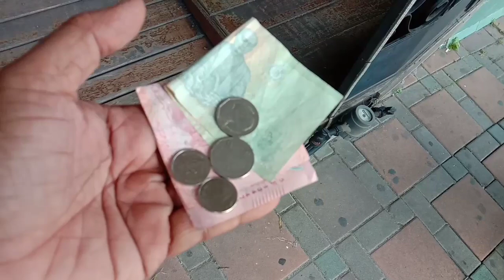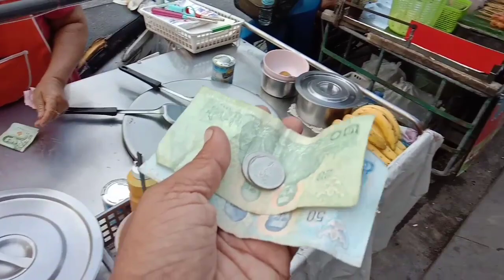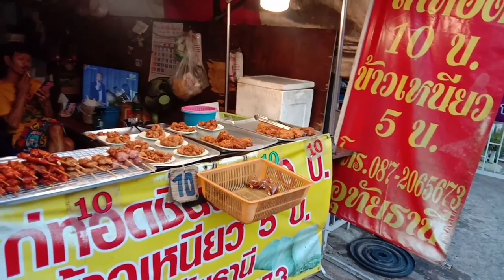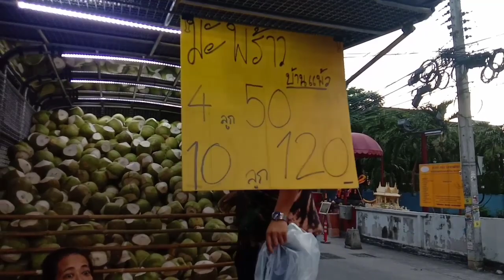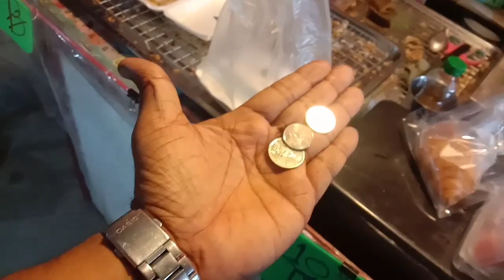Thai Street Food How Much You Can Eat In 4 Dollar _ Thailand Today 2021 Indian Travel To Thailand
Thai Street Food How Much You Can Eat In 4 Dollar _ Thailand Today 2021 Indian Travel To Thailand#Thailandnightlife#Pattaya2021#Walkingstreet#

Thanks Everyone For Live And Support 🙏🙏🙏
Love You All
Regards
Sunil Yashpal Babawood ❤👍